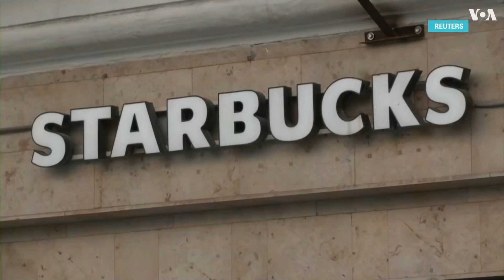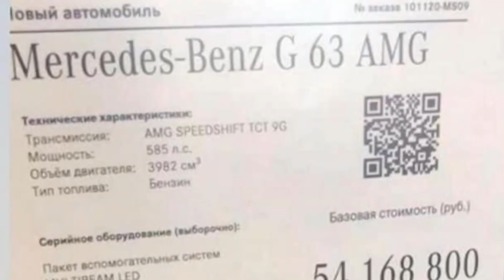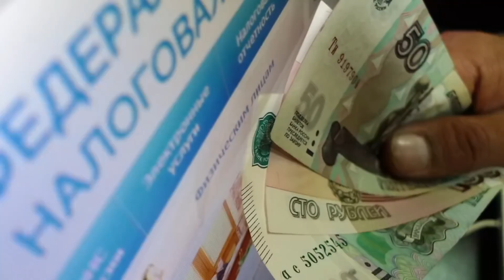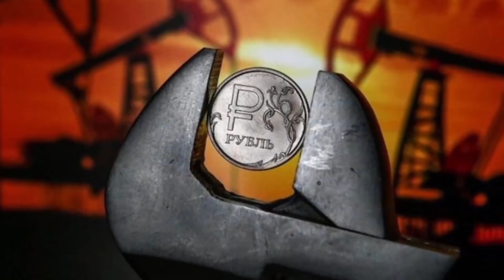15 миллионов безработных, обнуление всей экономики РФ - итог путинского поZора в Украине